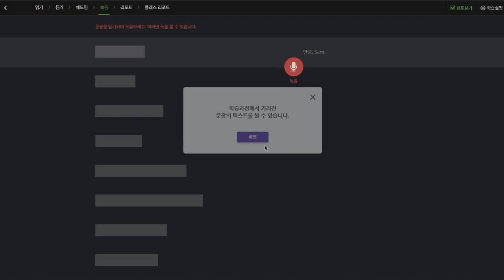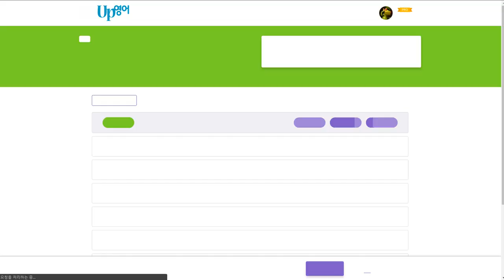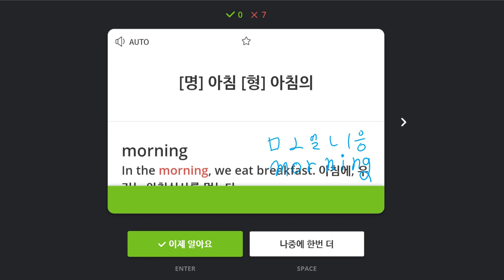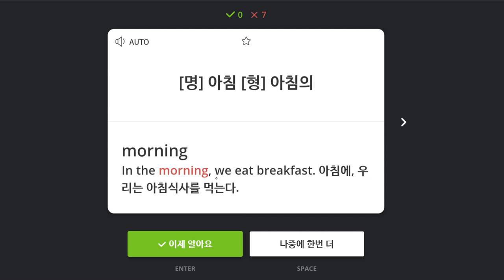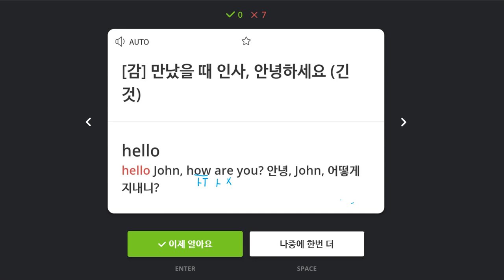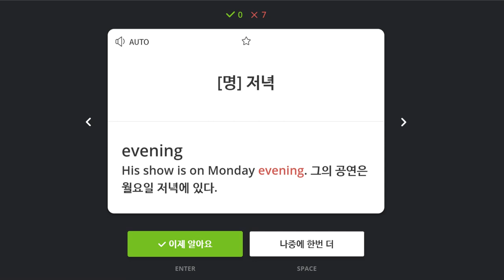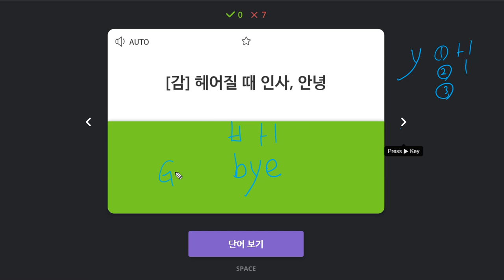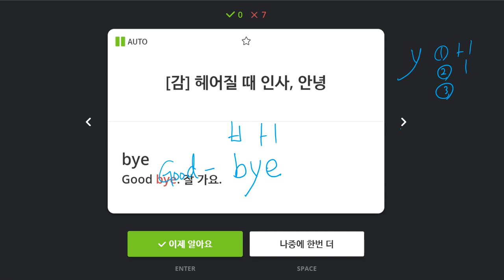문자민 2019 12 04 일대일